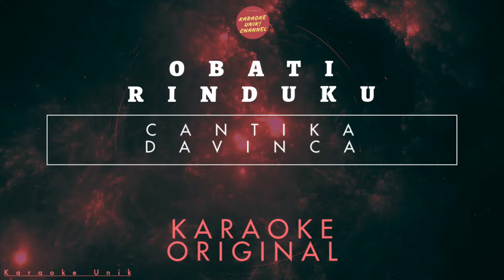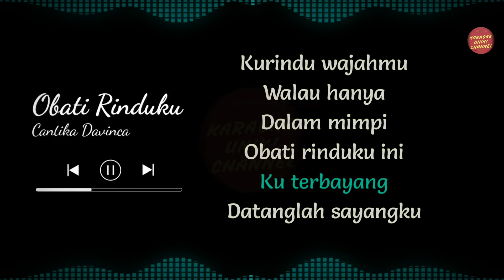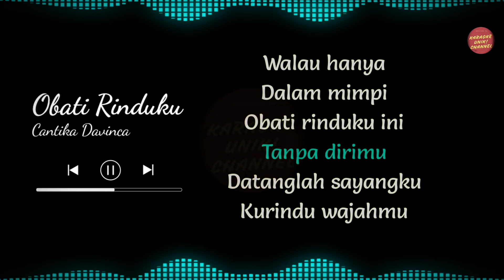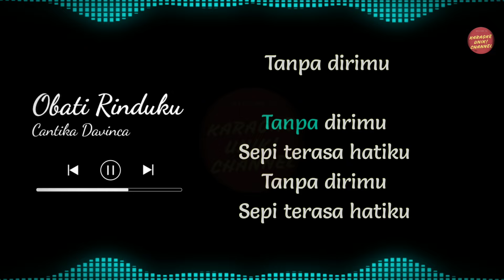🎤 Cantika Davinca - Obati Rinduku Karaoke | Lagu Karaoke Tanpa Vokal 🎤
- Apabila tidak berkenan dengan konten ini atau ingin menghapusnya bisa menghubungi admin Karaoke Unik untuk menghapus konten tersebut.
- Apabila ingin cover musik karaoke dari channel ini harap menyertakan tag @Karaoke Unik , hastag karaokeunik dan link video

Selamat datang di karaoke "Obati Rinduku" dari Cantika Davinca! 🎶 Nikmati lirik lagu yang penuh makna tentang kerinduan, cocok untuk Anda yang ingin meluapkan perasaan lewat musik. 🎼

Dengan kualitas audio terbaik, Anda bisa bernyanyi sepuasnya tanpa vokal asli. Jangan lupa aktifkan subtitle untuk membantu Anda menyanyikan setiap lirik dengan benar! 🎤✨

📌 Share video ini ke teman-teman yang juga suka karaoke dan nyanyi bareng!

Lirik Lagu Obati Rinduku

Kaulah yang kucinta
Kaulah yang kupuja
Bila siang ku terkenang,
Kala malam ku terbayang

Datanglah sayangku,
Kurindu wajahmu
Walau hanya dalam mimpi,
Obati rinduku ini

Jauhnya jarak terbentang
Tak kan pernah jadi penghalang
Ku di sini mendoakan kau cepat pulang
Sesak di dada menahan rindu,

Sudah lama tak bertemu
Sepi terasa hatiku tanpa dirimu

Artist          : Cantika Davinca
Judul          : Obati Rinduku
Cipt.           : Faisal Asahan

Terima Kasih